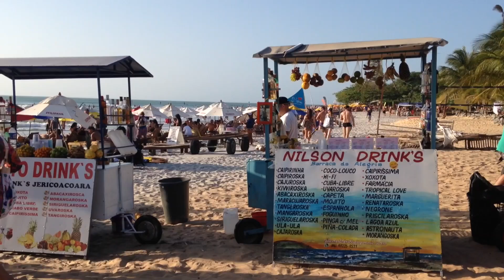MOMENTO MAIS TENSO DA VIAGEM | JERICOACOARA | #12 | DO NORTE AO NORTE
O que seria da viagem sem certas aventuras como essa?
Ainda bem que deu tudo certo pra gente poder contar essa história pra vocês.
Queremos muito agradecer a todas as pessoas que nos ajudaram a empurrar, cavar, desatolar e torcer pra Doblosa sair dessa, valeu!

ATENÇÃO: Os vídeos tem uma diferença de tempo para nossa localização atual. Para nos acompanhar em tempo real segue a gente no Instagram e assiste nossos Stories.

• CONTATO E PARCERIAS:
Facebook via mensagem
Instagram via Direct